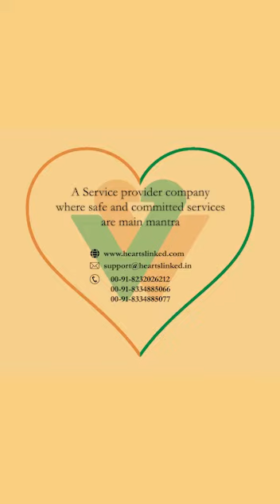Beliaghata Project | Interior Decoration | Phase 1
Project: Interior Decoration
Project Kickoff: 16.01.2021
Phase 1 Up to: 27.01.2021
Site Location: Beliaghata, Kolkata
Client Location: Qatar

Ongoing HL project of Interior Decoration at Beliaghata for a client from Qatar. Started on 16th Jan with Materials Mobilization phase.
Address: 12A Jadu Colony, Behala, Kolkata, Pin: 700034, West Bengal, India.